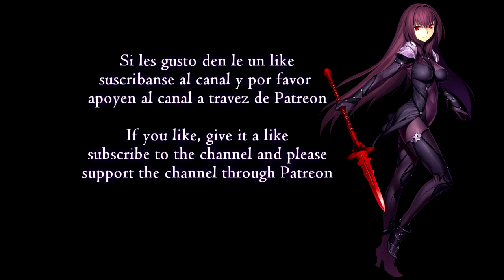Mama Jeanne Alter Part 1 (Remake) - Fate Grand Order Comics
Que pasaría Si Jeanne d' Arc alter fuera madre, aquí este comic te lo muestra.
Perdon si esta es una parte ya vieron pero gracias a una empresa fraudulenta tuve que eliminar el sonido del primer video Mama Jeanne Alter, espero que no vuelva ocurrir, pero lo importante que aun Mama Alter aun esta viva, esperemos que los fans de RWBY no haga que cancele la serie.

What would happen If Jeanne d 'Arc alter were a mother, here this comic shows you.
Sorry if this is a part you already saw but thanks to a fraudulent company I had to eliminate the sound of the first video Mama Jeanne Alter, I hope it does not happen again, but the important thing that even Mama Alter is still alive, hopefully RWBY fans do not Have him cancel the series.

Este comic fue creado por el artista: Ginhaha